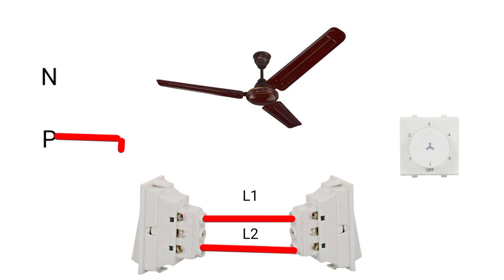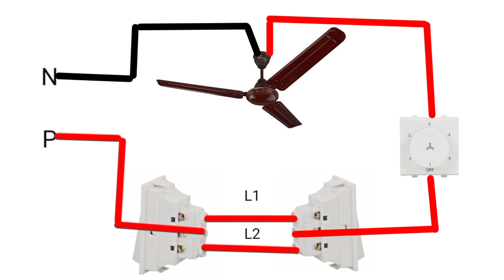Two way switch fan connection diagram || Two way switch fan wiring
RV Constructions
We Build Your Dreams

      Hi guys in this video we will see about two way switch connection for fan wiring diagram for building.

Two ways switch connection
Two way fan switch connection
Two way wiring
Two way switch wiring method
Method of two way switch connection
Two way fan connection
Two way connection